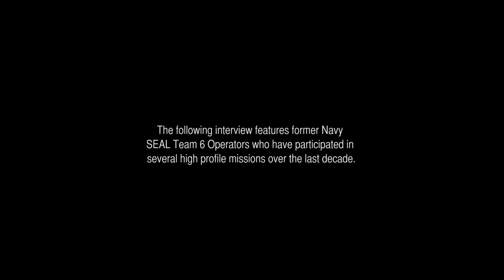[Série] Démolition - SEAL Team 6 Entraînement au Combat épisode 5 -- Medal of Honor Warfighter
Leveling obstacles in the midst of high pressure scenarios is a skill unique to the SEAL Demolition experts.  Heavily armored demolition teams are called in to tactically plant and defuse explosives of every kind while withstanding significant enemy firepower.

About the SEAL Team 6 Combat Training Series

Medal of Honor Warfighter is the most authentic shooter on the market this year. This authenticity is derived from expert consultation with nearly two dozen real world Tier 1 Operators. In this one-of-kind, 10-part Combat Training series, learn the mindset of the most elite warriors on the planet from members of SEAL Team 6 and global Operators from around the world.